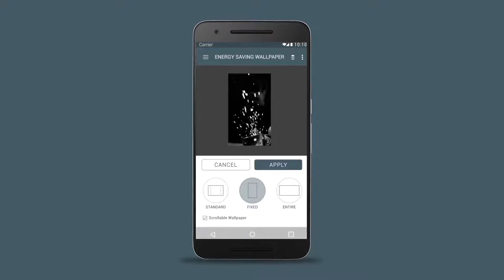Black Energy Saving Wallpaper for Android